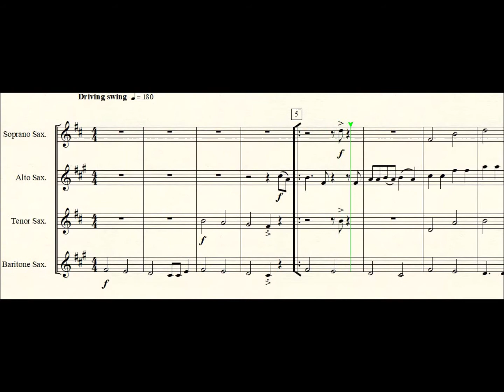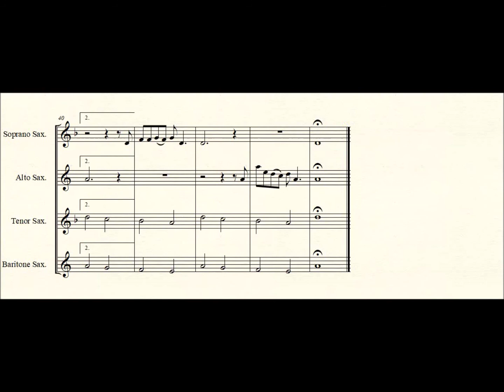Hit The Road Jack for Saxophone quartet.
Hit The Road Jack by Percy Mayfield arranged for SATB Saxophone quartet by Seesharp.
For a free copy of this arrangement, send an email to and I’ll send it as a pdf file attached to the reply email as soon as I can. Please remember to state the title of the music you are requesting and, just out of curiosity, I’d appreciate it if you’d also state where in the world you are located. Henry Burek (Seesharp53).